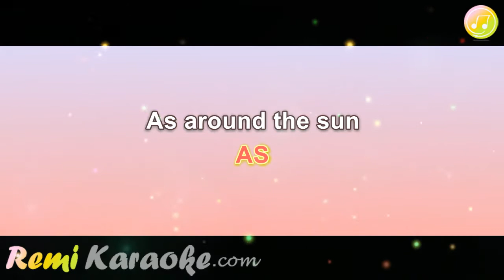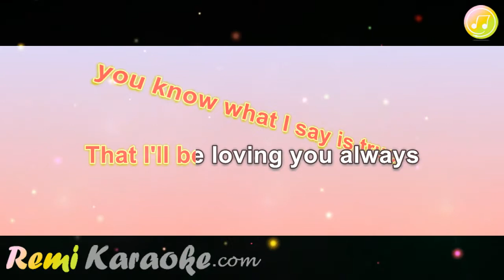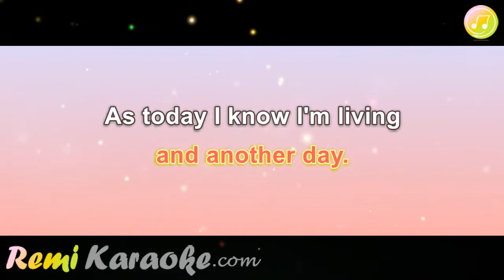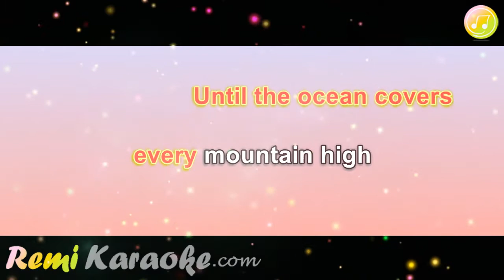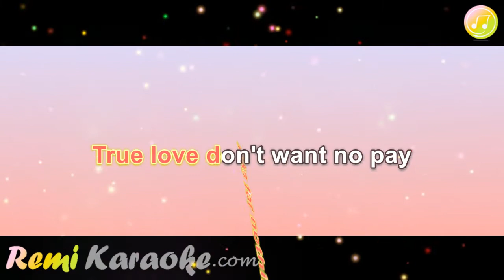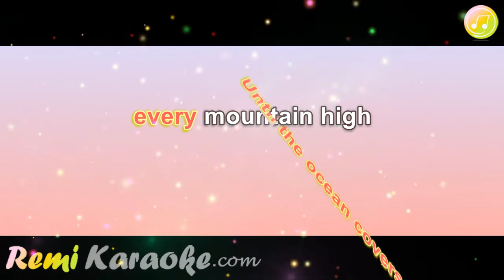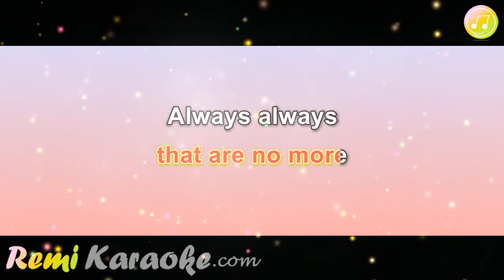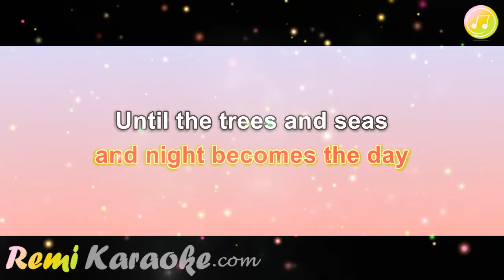George Michael & Mary J. Blige - As (karaoke - RemiKaraoke.com)